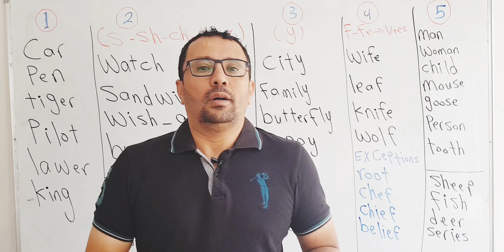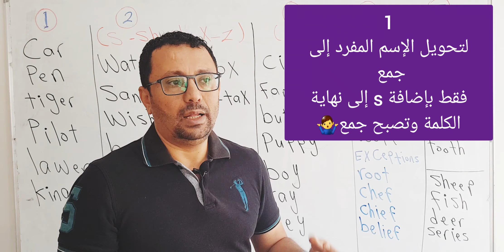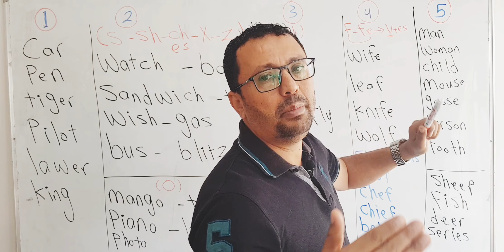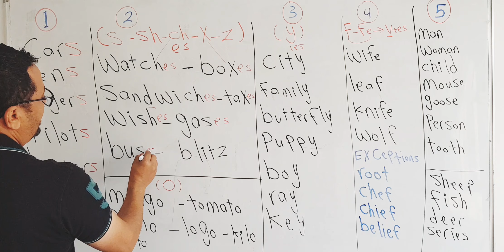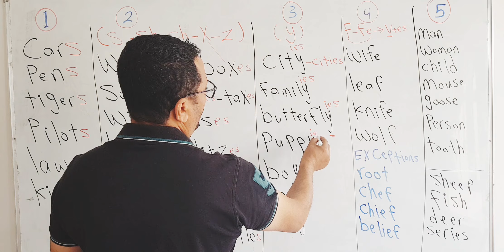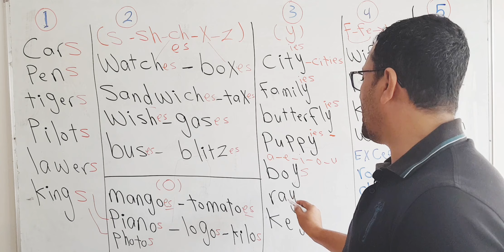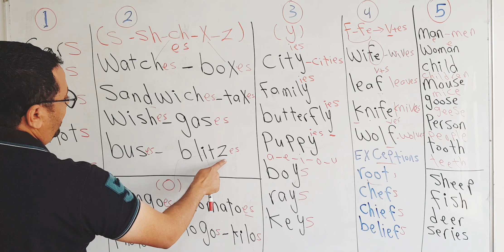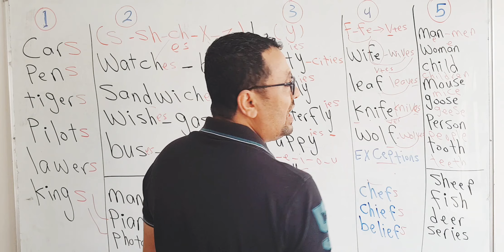مستحيل تغلط في المفرد و الجمع في الإنجليزية بعد هذا الفيديو !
تحية طيبة لكم جميعا ... هناك كورس جديد لتعلم اللغة الإنجليزية من الصفر مرتب و مرقم على قناتي الثانية فقط اكتب على اليوتيوب ( القناة الثانية مع مراد ) يعتبر هذا الكورس هو الأقوى لأنه سوف يكون عبارة عن دمج لأفضل دروسي السابقة مع إضافة معلومات جديدة تجعل البرنامج مفيد جدا بحيث يدرس الطالب وكانه في معهد لغة انجليزية ويركز على جميع مهارات اللغة الإنجليزية من تحدث وقراءة وقواعد وكتابة و استماع و كلمات ...الخ بحيث يدرس الطالب هذا الكورس ولا حاجه لأي دراسة أخرى لأنني سوف اضع واجبات ويقوم الطالب بحل الواجب في التعليقات واقوم انا بدوري اختيار افضل إجابة واثبتها في التعليقات وهناك اختبار نهاية كل مستوى وسوف اختار عدد من افضل الإجابات للاختبار واسمح لهم بالدراسة معي مجانا عبر الواتس اب الكورس سوف يبدا على قناتي الثانية بتاريخ 1/11/2021.
لمن يريد الدراسة و التواصل معي عبر الواتس اب
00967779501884 ( في حالة عدم ظهور الواتس ادخل الى الاسماء في جوالك ثم اختيار الدائرة الخاصة بطرق التواصل - ولا تنسى ادخال الرقم مع مفتاح الدولة كما هو مكتوب )
أو